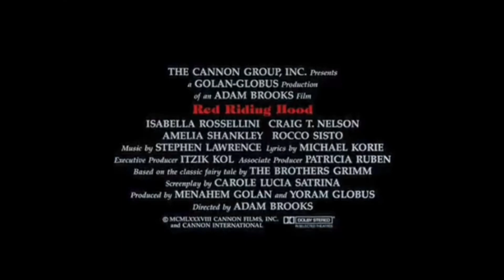Official Trailer - RED RIDING HOOD (1987, Isabella Rossellini, Cannon Films)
Theatrical trailer of "Red Riding Hood" by Adam Brooks. Starring Amelia Shankley, Isabella Rossellini, Craig T. Nelson, Rocco Sisto, Helen Glazary, Linda Kaye, Amnon Meskin